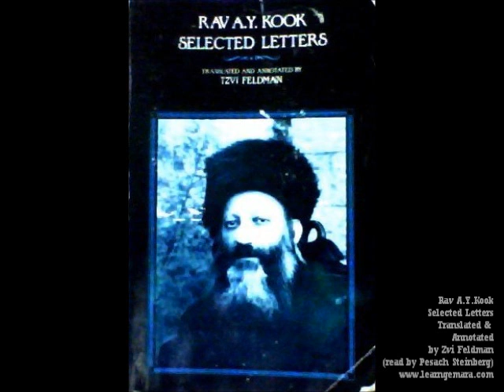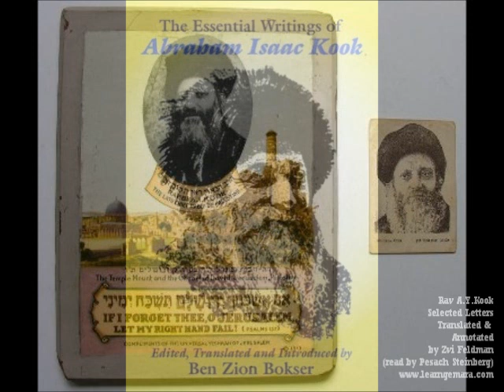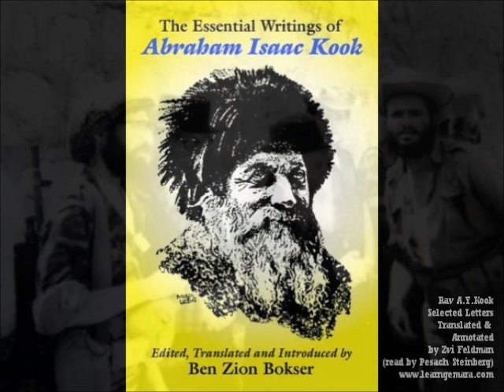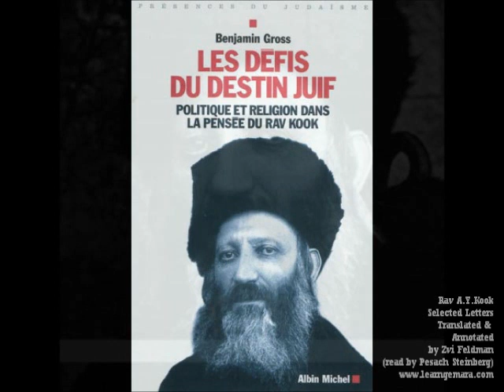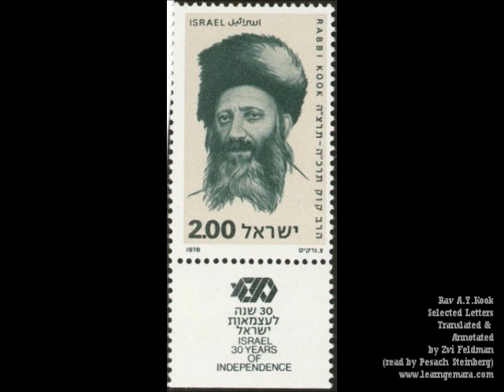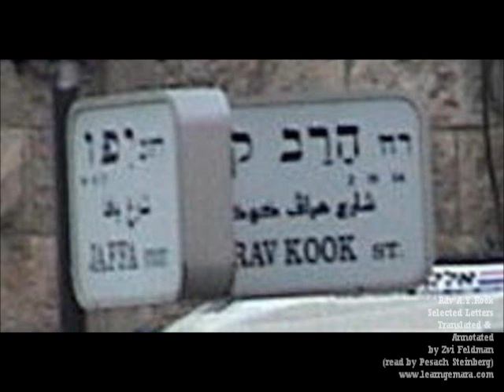Rav A.Y. Kook - Selected Letters 04 - Torah & Science